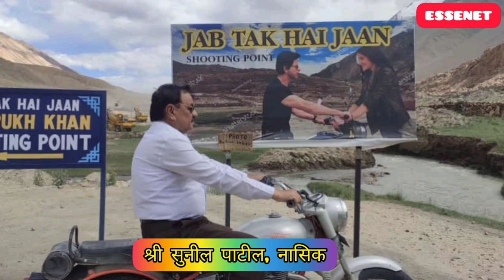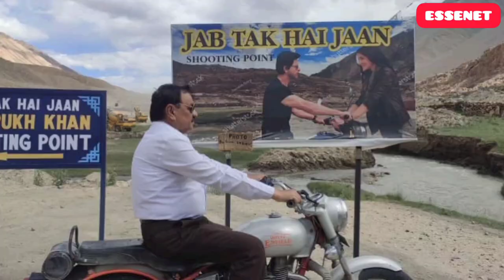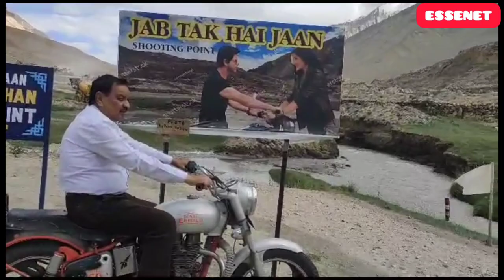Exploring, Nubra Valley, Diskit Monastery, Bollywood Movie Location